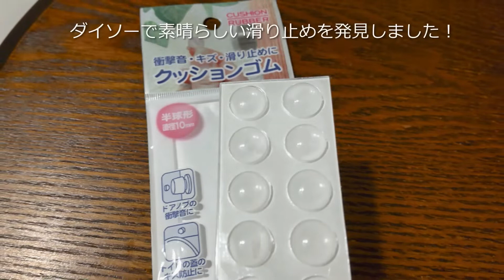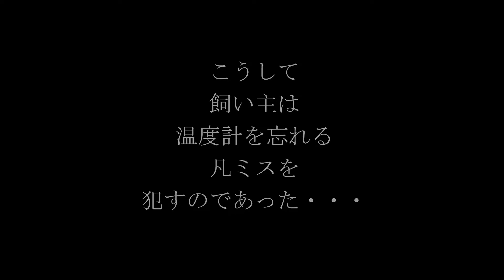夜用ケージ誕生の経緯とお手入れと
期せずして昼夜のケージを分けた経緯と、夜用ケージのお手入れ等をまとめました。

関連動画
温度計を巡ってのバトルは→

ご協力に感謝申し上げます
甘茶の音楽工房　様